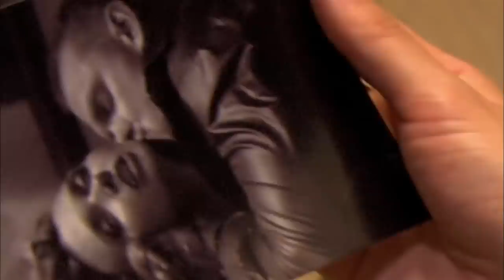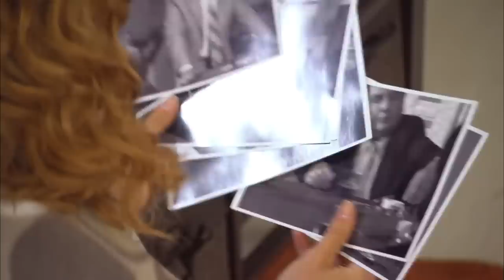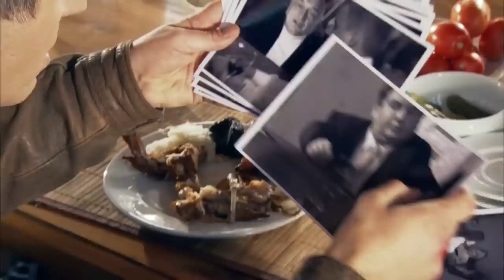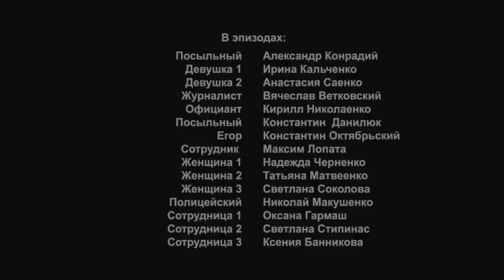ФИЛЬМ РАСТВОРЯЕТ В БЛАЖЕНСТВЕ! БУДЕТ СТРАСТНО 🤫 Любовь на два полюса. Российские Мелодрамы HD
Формат: фильм
Жанр: мелодрама
Год производства: 2011
Хронометраж: 90 минут
Режиссер: Роман Барабаш
Сценарист: Елена Зуева, Леонора Пащенко
Оператор: Александр Седов
Художник-постановщик: Лариса Жилко
Композитор: Никита Моисеев
Продюсер: Лариса Журавская
В ролях: Александра Лукьянова, Александр Ярема, Андрей Мостренко, Владимир Епифанцев, Ёла Санько, Игорь Тенетко, Лина Будник, Михаил Шикула, Олег Харитонов, Юлия Маврина

Чему подчиниться – голосу разума или зову сердца? Именно перед таким выбором оказалась героиня нашей истории Вероника. На одном полюсе – многолетний стабильный брак со следователем прокуратуры Виктором Арзаусом. Брак счастливый, как кажется окружающим, но без любви. На другом полюсе – внезапно вспыхнувшая любовь к Кириллу Филину, нелегальнyю деятельность которого расследует муж Вероники.